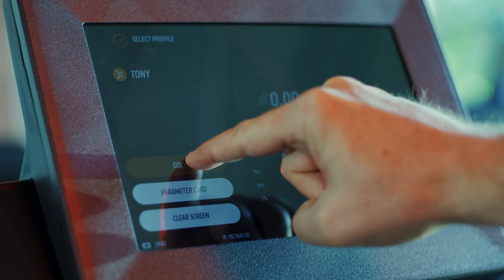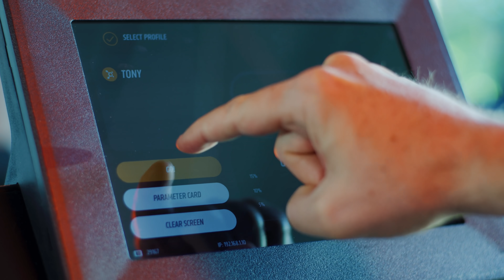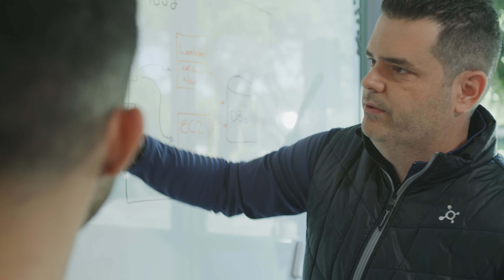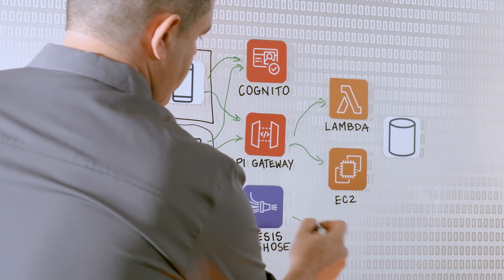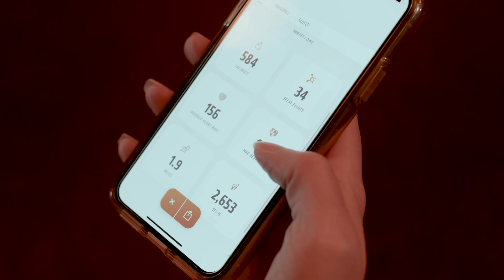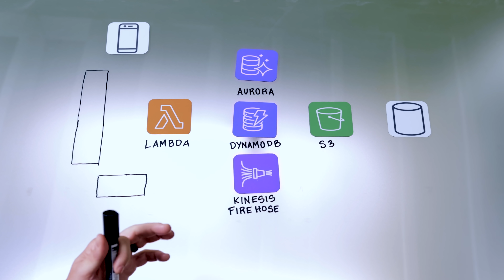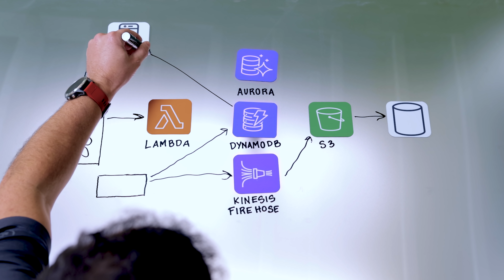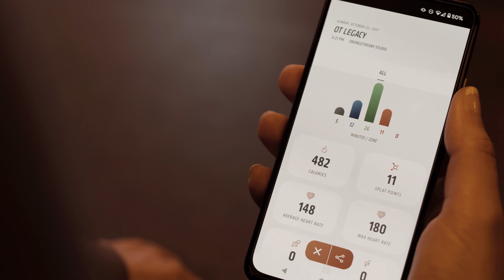Orangetheory Fitness: Taking a Data-Driven Approach to Improving Health and Wellness (Special)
Orangetheory Fitness has over a million members around the world who rely on their signature Splat points and heart-rate based workouts to improve their health and wellness. In this special edition of This is my Architecture, join builder Liz Dennett as she explores how Orangetheory has been able to scale it’s studio based workouts and signature IoT hardware to create customized metrics to inspire and empower members. Discover how they have evolved their architecture and hardware to stream millions of data points from IoT devices while supporting unique needs of global members through Amazon Kinesis, DynamoDB, Lambda, and more.